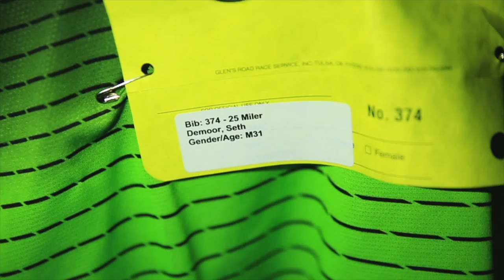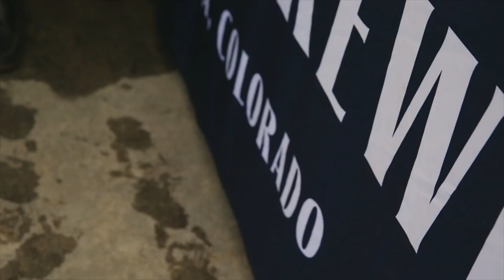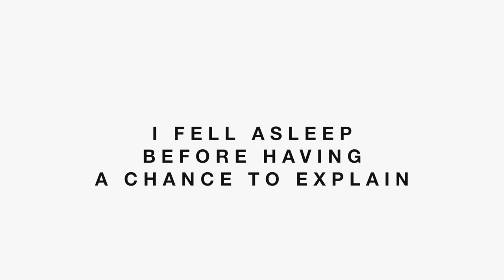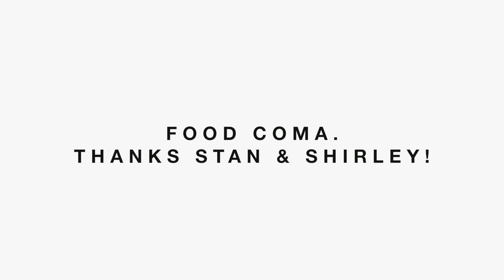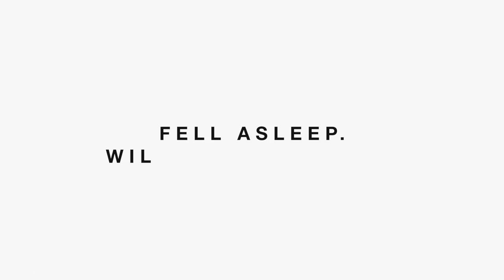COLLEGIATE PEAKS 25 MILE TRAIL RACE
📬 snail mail is cool too:

USA

Tough running race. Up and down, up and down, the entire way. The course is simply beastly, long uphills and then long downhills, which makes your quads and calves scream out for help about 15 miles into the 25 mile trail running race. Not to mention, the course was NOT marked well, so Joseph B. would have crushed it with the W, if someone would have put down more flour! Please, whomever marks the course next year for the Collegiate Peaks 25 and 50 mile races, put down more flour and just forget about the flags, because people can move the flags and throw people off course very easily. Next year, we'll be ready for some redemption!

❓QUESTION OF THE DAY❓HAVE ANY RACE ASPIRATIONS? MARATHON PERHAPS?

GEAR
1. Canon 7D Mark I & Canon 5D Mark III
2. Rode Video Pro Mic
3. SYRP Genie (time-lapse) & Magic Carpet Slider
4. DJI PHANTOM 4 (was stolen)

Cya tomorrow.